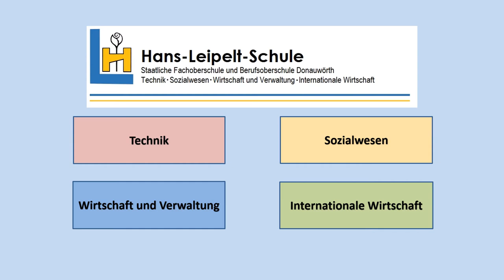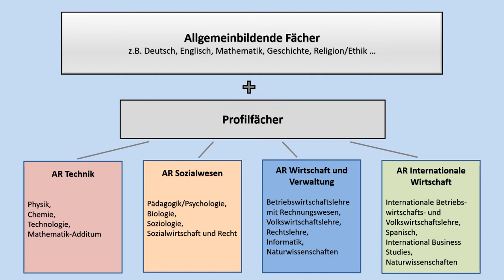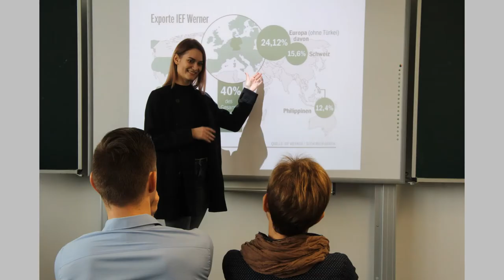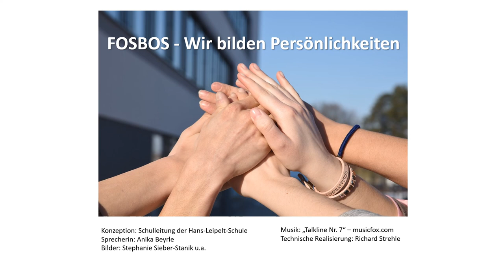Kurzpräsentation FOS Donauwörth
In diesem Video stellt sich die Hans-Leipelt-Schule kurz vor, der Schwerpunkt liegt dabei auf der FOS